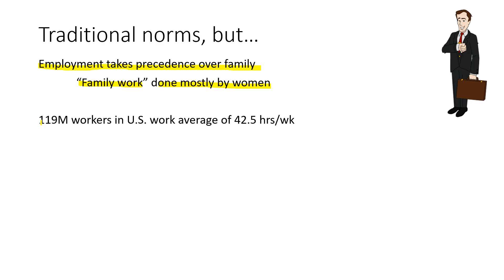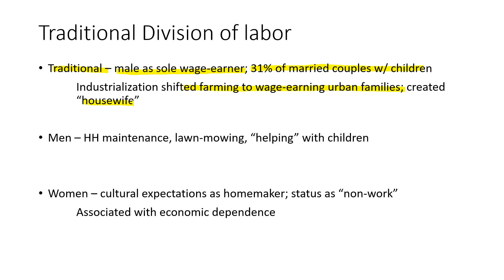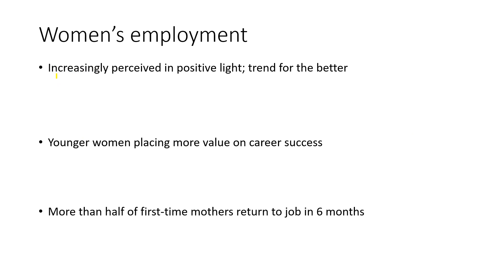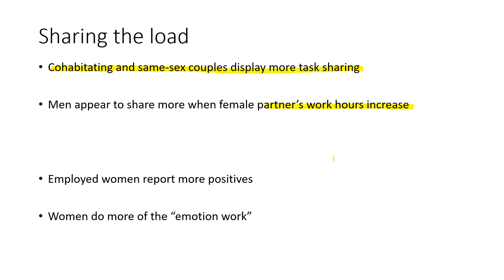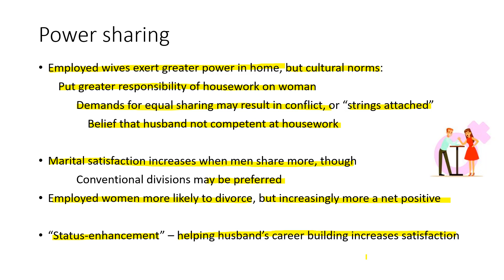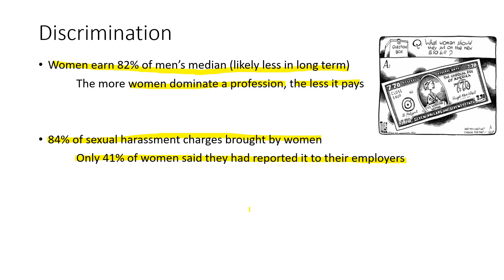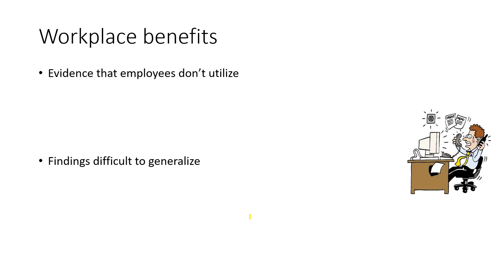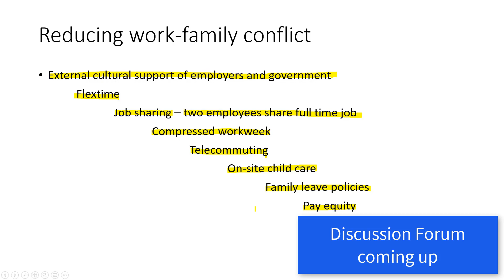VL11 Work MF Sp20